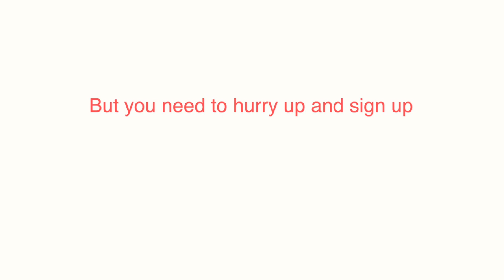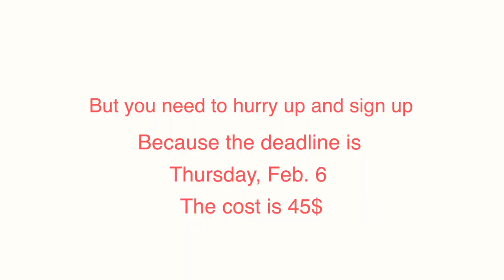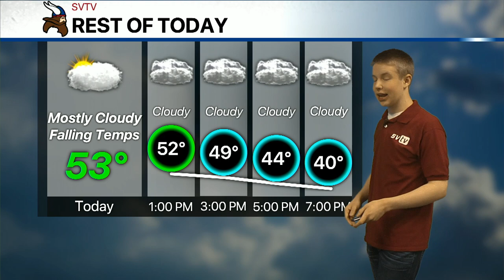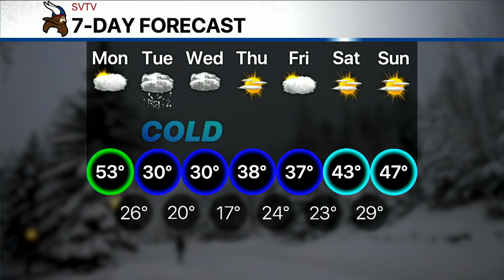2-3-20 SVTV Daily Show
Stories: Counselor Couch
Anchor: Kylea
Weather: Josh